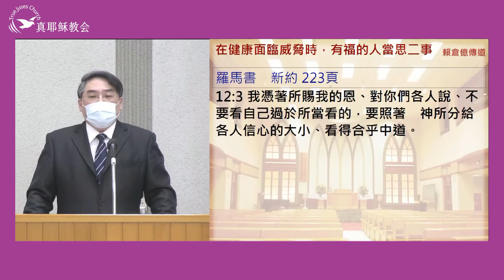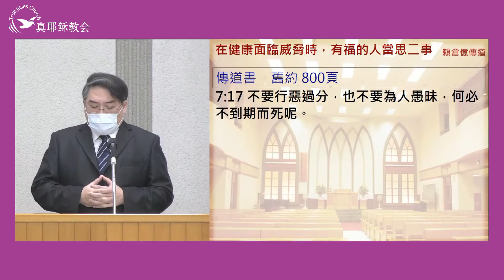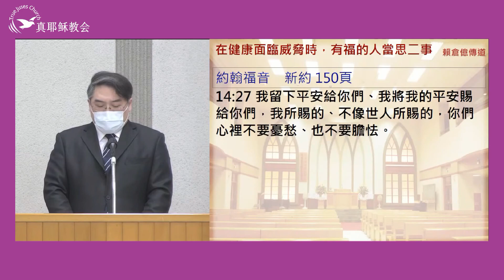在健康面臨威脅時,有福的人當思二事(中)賴倉亿傳道